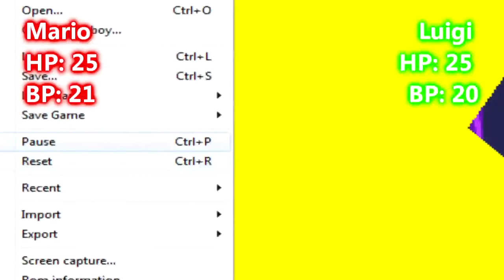Super Cola | Superstar Saga Ep.11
Some drink this is. I don't know if I should be glad we found it or grossed out on how old it is.

*This was recorded way back, the commentary may not reflect the game play*